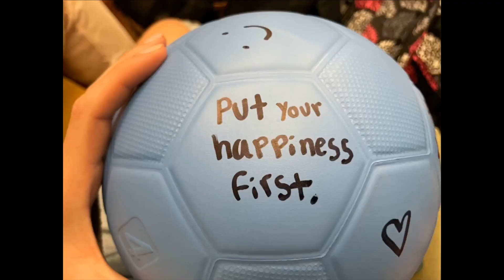Inspirational Soccer Balls by SOAR Youth Group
RHAM High School and Middle School students signed soccer balls with inspirational quotes, as part of the SOAR Youth Group sponsored presentation by Stephen Schirra. Stephen is the founder of non-profit. For more information about the SOAR Youth Group, visit the AHM